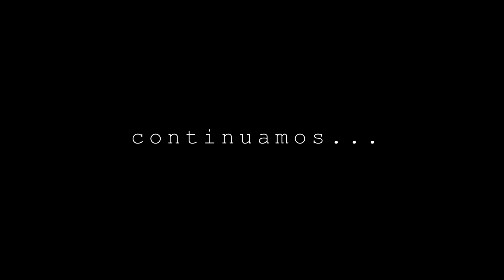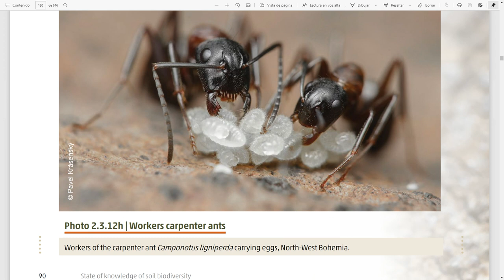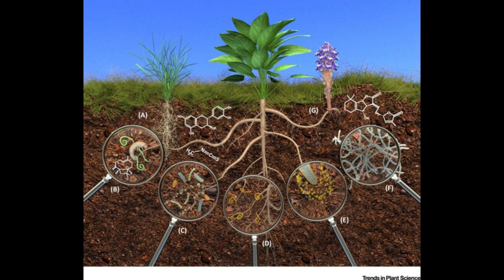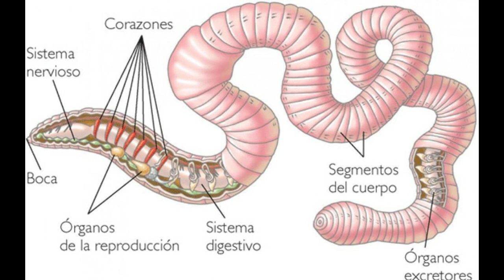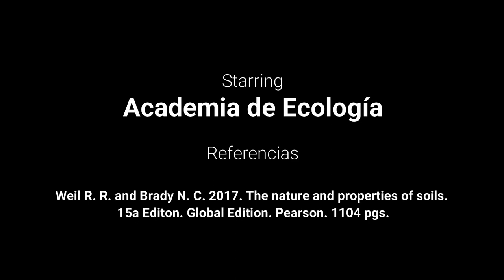4 1 3b Organismos en acción II